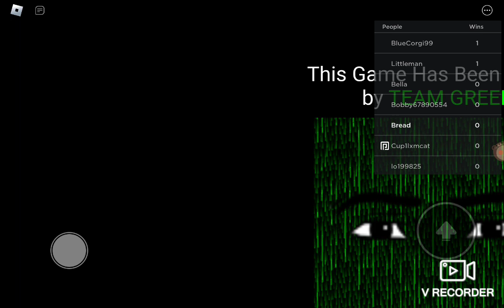Omg 😲 Weird Strict Dad got HACKED by TEAM GREEN! (Real)